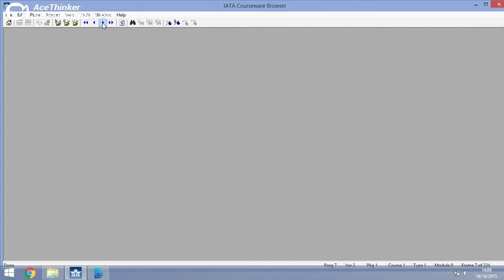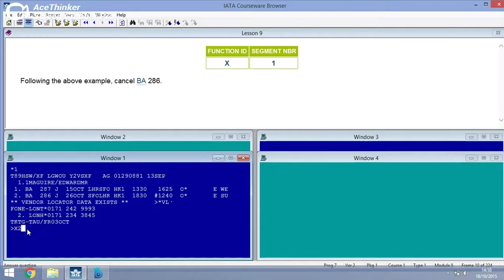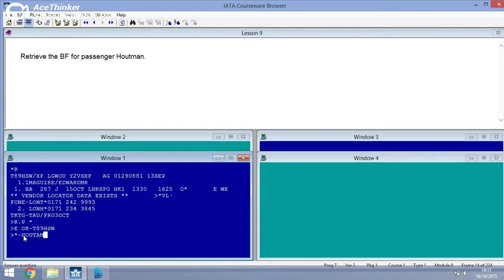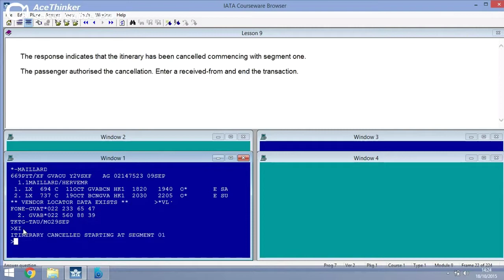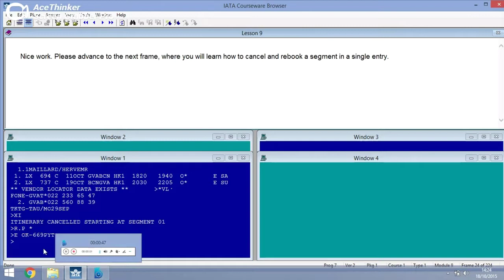HOW TO CANCEL BF(PNR) SEGMENTS IN GALELIO.